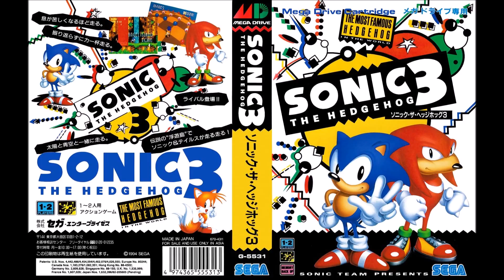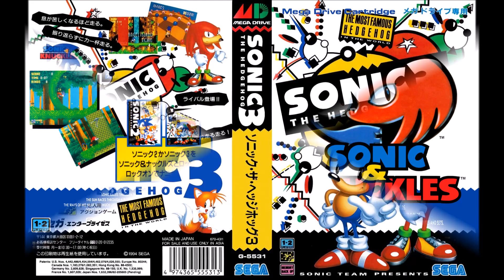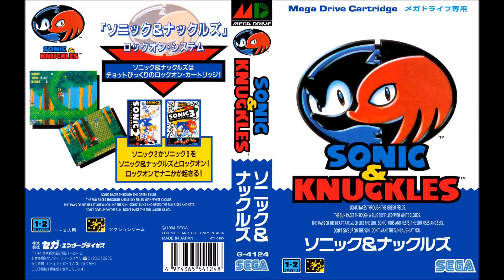Marble Garden Zone Act 1 - Sonic the Hedgehog 3 & Knuckles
Sonic the Hedgehog 3 & Knuckles
by Sonic Team